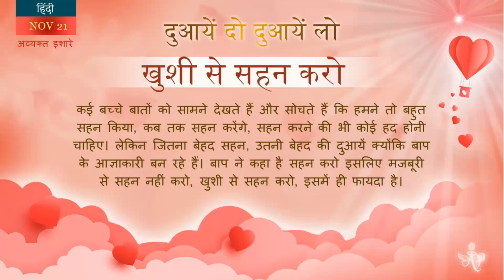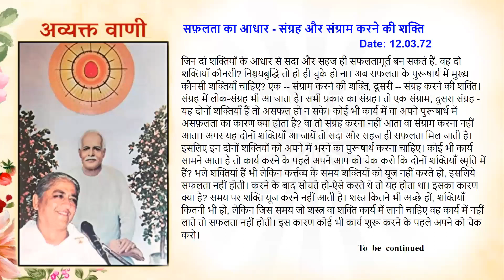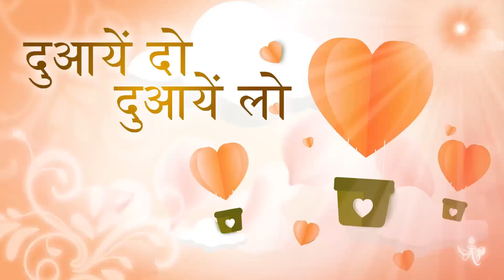Spanish November 21, 2023 Mohini Didi Hindi Series Tolerate in happiness #21